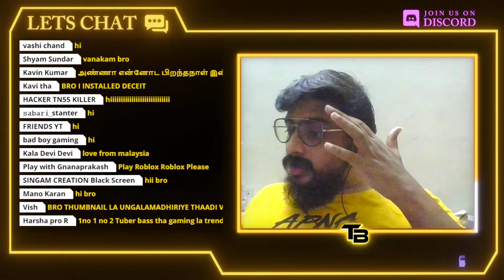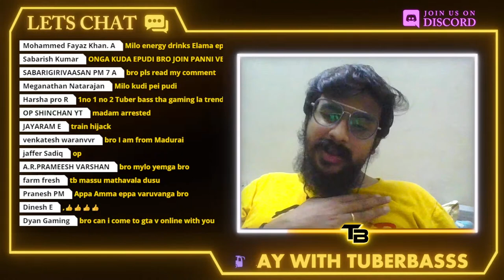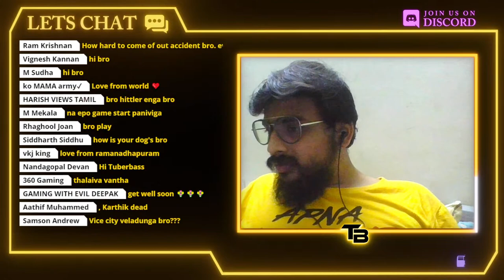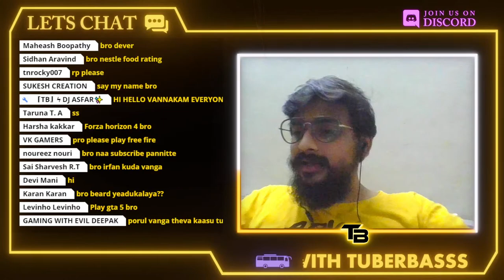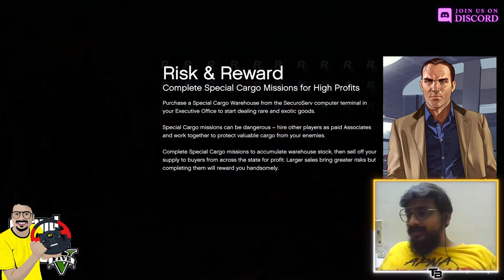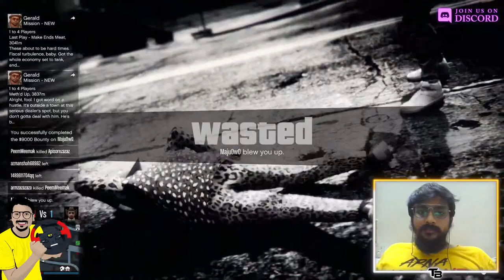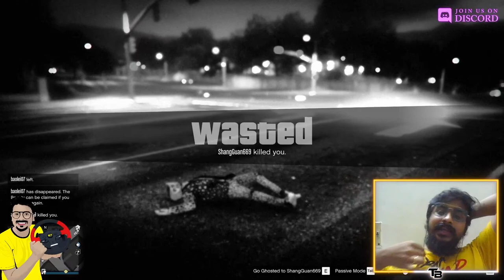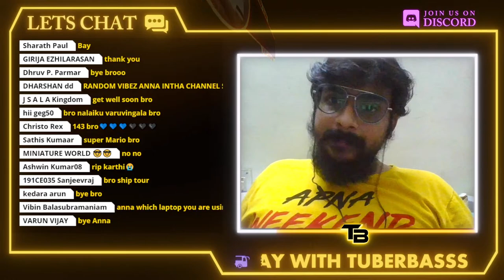💥VAANGA GTA VELADALAM💥TUBERBASSS IN GTA😎 PLAY WITH TUBERBASSS😎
THANKS FOR 16OK FAMILY IN PLAY WITH TUBERBASSS
LETS ROCK IT💥

GPay/UPI ID: sharathbass@oksbi